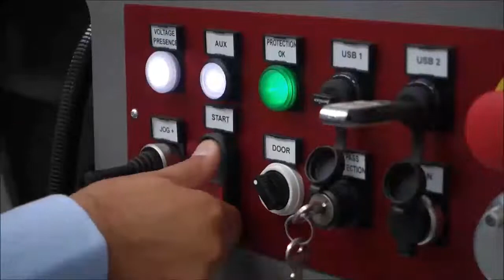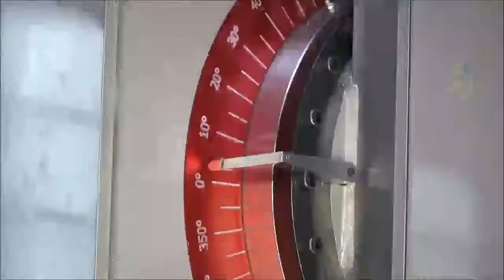Easydur FAT – Shock Absorber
FAT - Shock Absorber is an electromechanical machine for fatigue tests with brushless motor and ball screws, designed to measure forces in extension and compression and that is suitable for tests on shock absorbers.